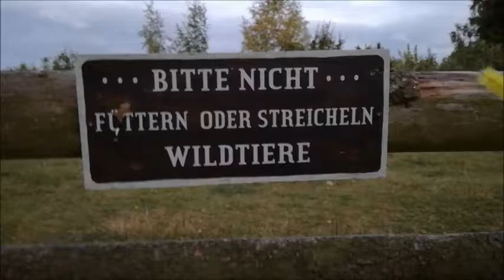Pomade und Bartpflege von Manly Club | Vi Tva FREAKS on Tour | Onlineshop für Männer und Frauen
Albert von den Vi Tva Hairshop Freaks macht sich auf die Suche nach seinem Bartplege- & Pomadeshop.

Entdeckt hat er MANLY CLUB mit vielen tollen Produkten für Haut und Haar!